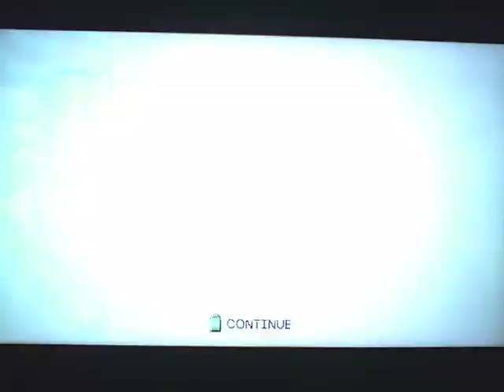Hypersonic by d.l.t.a. (Guitar)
Track 3 from Absolute.

Estimated Difficulty: Guitar (6), Drums (6), Bass (6).

One of the fastest, most insane song to date!